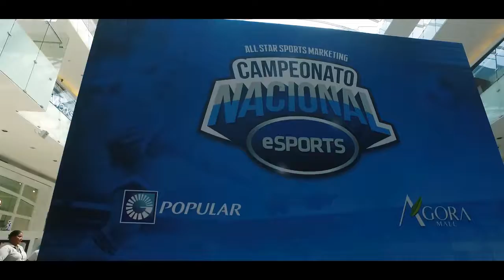Torneo eSports FIFA17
Primera versión del torneo eSports FIFA17 abierto a todo público, donde los participantes iniciaban jugando en una fase de grupos y los clasificados se enfrentaban en eliminación directa. El torneo se llevó a cabo en el atrio central de Ágora Mall, y en la primera versión el ganador fue el joven Manuel Pérez.